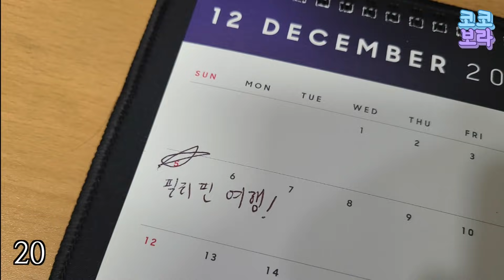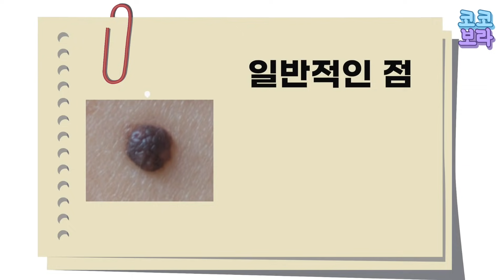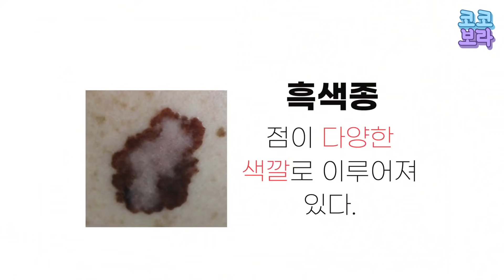이렇게 생긴 점이 있으면 당장 병원에 가야한다?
몸 이곳 저곳에 있는 점!

그런데, 여기 이렇게 생긴 점은 암일수도 있다는데,

코코보라에서 알아봤습니다!!